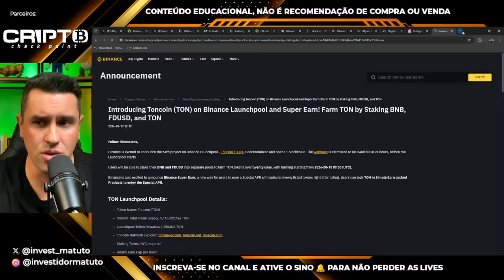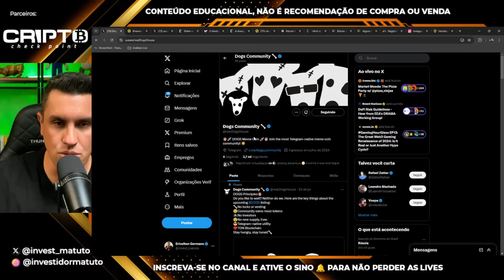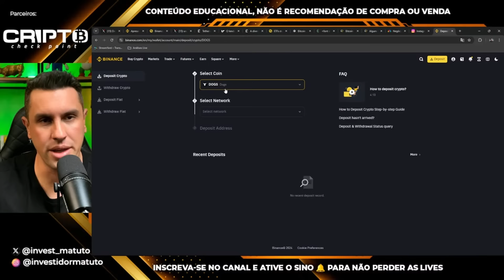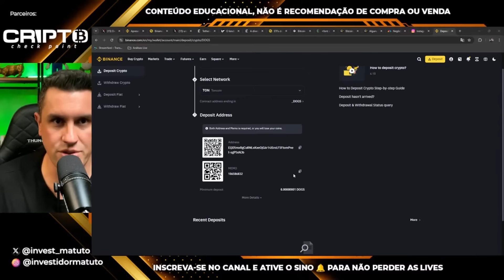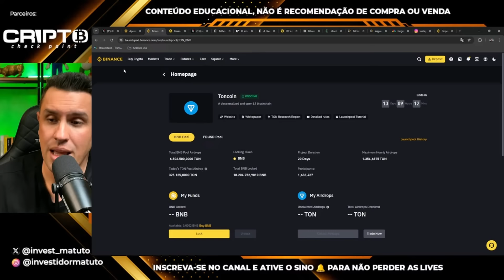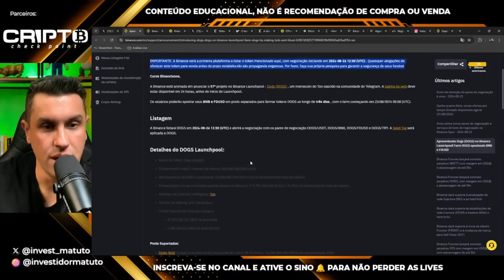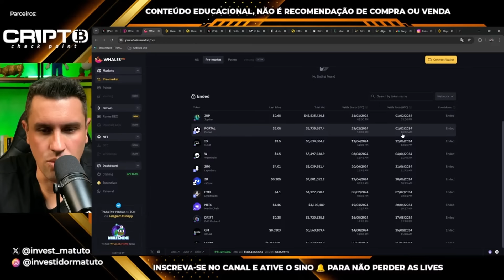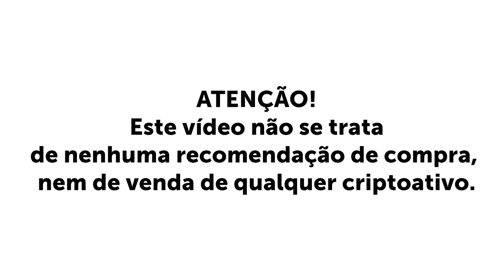DOGS LAUNCHPOOL DA BINANCE - DOGS VAI CUSTAR QUANTO? QUANDO VAI LANÇAR?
Fala, investidores Bão Demais da Conta!

No dia 26 de agosto, será distribuído o airdrop Dogs, com lançamento em várias exchanges. Fiz este vídeo para te mostrar como você pode receber o seu airdrop de forma simples e rápida agora na Binance!

🔗 PARTICIPE DA  MINHA COMUNIDADE E ENTRE NOS MELHORES LANÇAMENTOS COMIGO!

Se você ainda não tem uma conta na BingX, abra a sua conta agora:

Se restar alguma dúvida, deixe um comentário abaixo ou entre no meu canal do Telegram para mais informações: